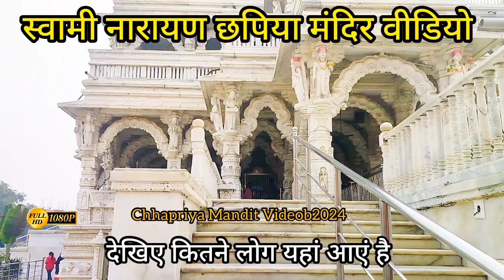Shree Swaminarayan Mandir Chhapiya Gonda | श्री स्वामीनारायण मन्दिर छपिया गोण्डा । places in UP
kiShree Swaminarayan Mandir Chhapiya Gonda | श्री स्वामीनारायण मन्दिर छपिया गोण्डा । places in UP

छपिया गोंडा में स्वामीनारायण मंदिर: दर्शन | Shree Swaminarayan Temple Chhapaiya Gonda |isrk vlog

shree swaminarayan temple chhapaiya,
shree swaminarayan mandir chhapaiya
shree swaminarayan temple chhapaiya Gonda
shree swaminarayan mandir chhapaiya Gonda
swaminarayan mandir chhapaiya gonda
swaminarayan Temple chhapaiya gonda
swaminarayan mandir,
swaminarayan,
swaminarayan bhagwan,
swaminarayan kirtan,
swaminarayan chhapiya mandir gonda,
gonda,
swaminarayan katha,
swaminarayan temple,
swaminarayan chhapiya mandir,
shree swaminarayan mandir chapiya,
shree swaminarayan mandir chhapaiya gonda uttar pradesh,
gonda ka swaminarayan mandir,
chhapaiya mandir,
chhapiya mandir gonda,

Your Quarise:-

Video Pura Watch kere plz.

bhojpuri song
chunni mein chunni mein
aagri Kali ceremony achchha papa ne ganpati allan
anupama serial
ashish Nandan ke gana
baby video
barsat Aaj ke
bhojpiri gana
blau blauj dizain cutting
boot movie
chicken roll recipe
dilber dilber filmi gana
gam bhare gane
ghkkpm song
goli chal javegi song
hindi film
hulik wala jaymala ki video
jaymala ki video
jawellery design
kumkum bhagya today full episode
lalit Punam ki comedy
lixni bhagga full episode today
leke pueja ki thali
malti Chauhan ke video
marwadi song
haatu naatu song
nache re patarki nagin jaisan
nange hone wele
nautan ki
news channel live
nimanib sir chandre institute
nitesh comedin new short video
oa Raju pyar na kariyo Dil Tut jata hai
old saree to new diess
pakistan Seema Haider
party song
picture ka song dikhaiye
preeta Karan
punam lalit
sad song
sandeep Chaudhary up police
sapna choudhary wedding
shaadi ke geet
shivani kumari
Star puls
sundari ki malka
suraj ki video
titkki tiktok
tiktok Marathi
tu hai wahi dil ne jise apna kaha
विकास बैंक
bhoot wala video
#17 December delchini serial
aaj bhar dil
anivasi hair oil
animal movie
bageshwy dham live
bal bol bhole
bewafa shayari
bhojpuri song wedding dance
sagawan ke
Pawan singh new song
peli peli
percentage all type questions
ms dhoni love story
hindi song
Bhojpuri sing